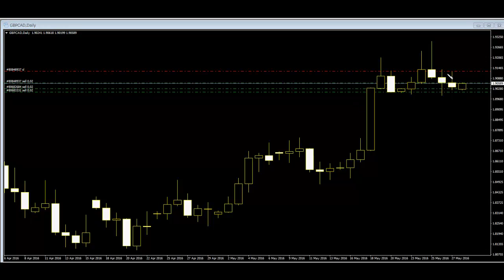give me a good guide line or tips for scalping trading